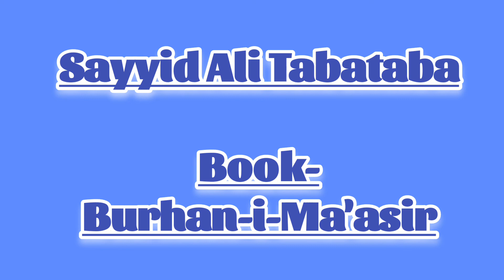Mughal Historians of early MEDIEVAL INDIA